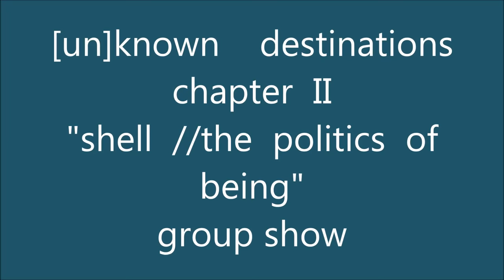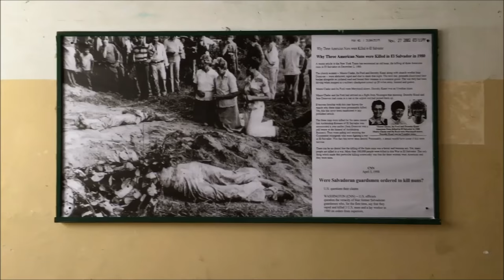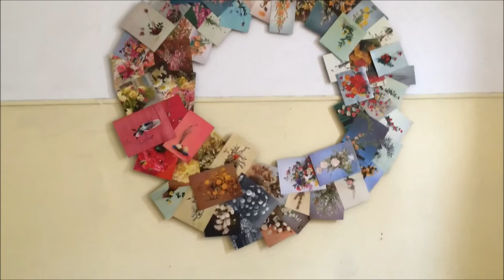"Shell, the politics of being", unknown destinations chapter II, group show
[un]known    destinations    chapter  II  shell  //the  politics  of  being  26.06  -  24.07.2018  //  concept  +  curator:    Dr  Kostas  Prapoglou  Embarking  from  the  first  chapter  of  the  [un]known  destinations  exhibition  that  took  place  at  the  former  1924  Zarifi  residence  in  Kypseli  Athens  (September  -  October  2017),  curator  Dr  Kostas  Prapoglouactivates  with  the  second  chapter  of  the  exhibition  one  of  the  most  significant  historical  buildings  of  the  area,  whose  trajectory  was  in  parallel  terms  with  those  of  all  neighbouring  buildings  including  the  Zarifi  residence.
 Shell  //  the  politics  of  being  is  a  journey  through  the  self-portrait  of  life  and  history  themselves,  a  documentation  of  the  struggle  for  survival  and  advancement.
 Participating  artists:  Katerina  Apostolidou,  Maria  Adromachi  Chatzinikolaou,  Evangelos  Chatzis,  Mary  Christea,  Aikaterini  Gegisian,  Kleio  Gizeli,  Apollonas  Glykas,  Yannis  Kondaratos,  Eleni  Lyra,  Despina  Meimaroglou,  Giorgos  C.  Palamaris,  Rena  Papaspyrou,  Andreas  Savva,  Dimitris  Skourogiannis,  Rania  Schoretsaniti,  Marianne  Strapatsakis,  Yannis  Theodoropoulos,  Nikos  Tranos,  Pavlos  Tsakonas,  Betty  Zerva,  Eleni  Zouni.